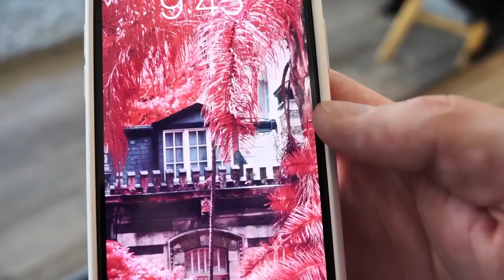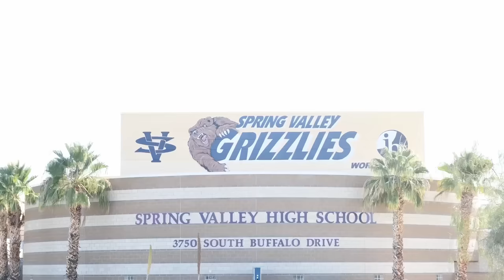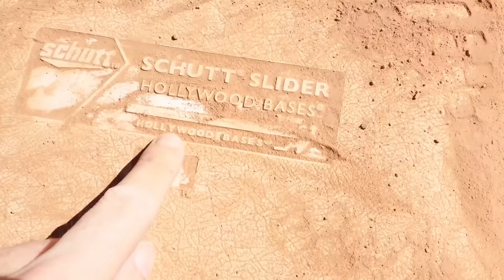SPY NINJAS BATTLE HACKERS in BASEBALL CHALLENGE - Spy Ninjas #83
The Spy Ninjas follow a clue to Daniel’s old High school and engage in Baseball challenges with the Hackers to try and jog Daniel’s memory. They try a new code on the safe, 2019, and it works. The Spy Ninjas follow clues and riddles to find the Safe Key. They encounter Flash Boxes and Vy needs to be blindfolded and Chad needs to guide her, while PZ Hackers are after them as well. The Spy Ninjas split up and the Hackers capture them one by one. The Spy Ninjas have been captured and are trapped in vehicles, being transported somewhere. The boxes have riddles inside them. Vy and Regina are taken to separate locations and stranded there by the PZ Hackers.